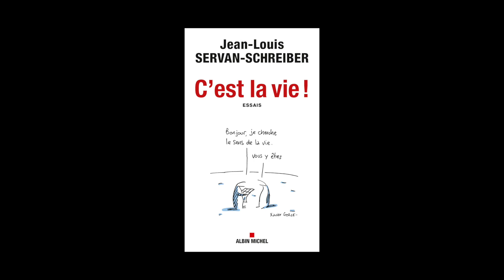Jean-Louis Servan-Schreiber - C'est la vie !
Jean-Louis Servan-Schreiber vous présente son ouvrage "C'est la vie !" aux éditions Albin Michel.
Notes de musique : Border Blaster (Instrumental Version) by Josh Woodward. Free Music Archive.